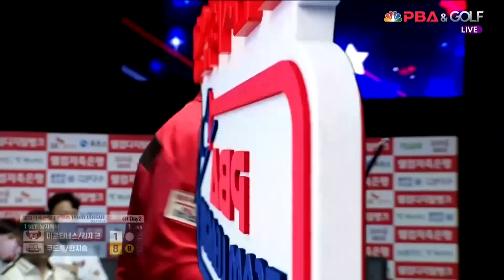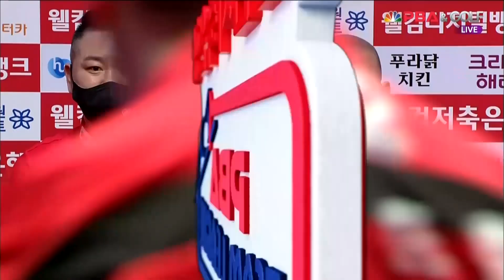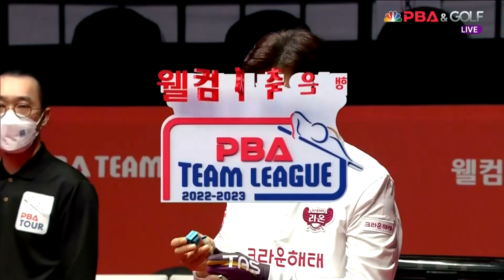1세트 HL 크라운해태(마르티네스,김재근) vs 웰컴저축은행(쿠드롱,한지승)[웰컴저축은행 PBA 팀리그 2022-2023 4라운드] (2022.11.12)